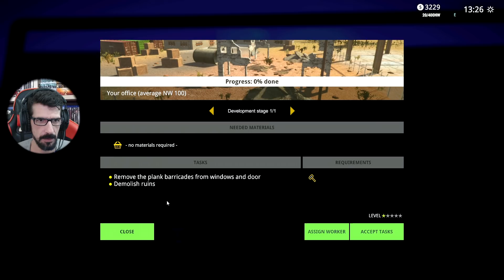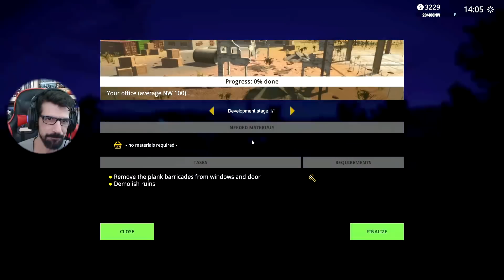CONSTRUINDO OU DEMOLINDO GRANDE JOGO - DEMOLISH & BUILD 2018 PT BR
Acesso antecipado desse grande jogo   Demolish & Build 2018 , já chega com os 2 pés no LIKE galera.

Sobre o jogo:

Sua empresa está indo global. Use máquinas grandes para demolir edifícios enormes ou feche e pessoal e use seu martelo.
Compre imóveis em terra, atualize suas máquinas e contratar trabalhadores em diferentes partes do mundo.

- Várias máquinas de construção e demolição
- 4 locais mundiais diferentes com mundo livremente navegável
- Contratar e administrar trabalhadores
- 2 jogadores de multiplayer cooperativo
- Ferramentas manuais especializadas
- Controle de poeira do local de demolição
- Termine contratos ou use suas máquinas para reunir recursos e ganhar dinheiro
- Invista em suas próprias propriedades
- Preparação do local de demolição
- Gerencie sua empresa e certifique-se de que a classificação seja aumentada

Tipos de máquinas disponíveis:
Back-hoe Loader - jack de todas as trades
Robô de demolição - excelente máquina para demolição precisa
Tower Crane - entregue seus materiais para manchas normalmente inacessíveis.
Bulldozer - esta máquina pesada é excelente para a demolição de pequenas estruturas, além de pisotear vegetação e terrenos achatados.
Skid Loader - uma máquina pequena, mas incrível. Pode cavar, derrubar e carregar cargas. Basta anexar a parte necessária para fazer o trabalho.
Escavadeira de trilhos - para fazer escavação ou demolição séria, prenda uma ferramenta específica ao braço da escavadeira.
Escavadora de rodas - versão menor da escavadeira para diferentes situações
Road Roller - útil para compactação de estradas de areia e asfalto.
Pickup Truck - perfeito para dirigir entre os locais do contrato.
Dump Truck - perfeito para entrega de areia ou restos de metal.
Crawler Crane - vem com uma bola de demolição, nenhuma estrutura terá uma chance contra ela.
Caminhão de betão - se você precisar derramar algum concreto em seu local de construção.
Caminhão de carga - projetado para transportar madeira, tijolos e segmentos de concreto para locais de construção.

Faça uma doação para ajudar o canal a estar sempre trazendo novidades para vocês: